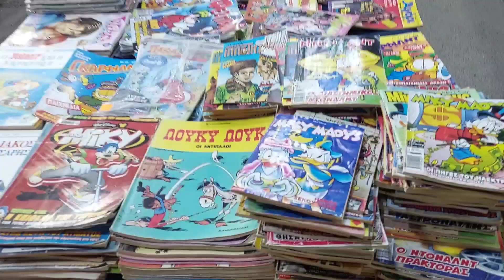Sardine Festival - Neo Moudania 14 of July 2023